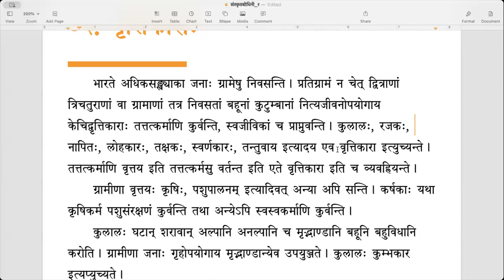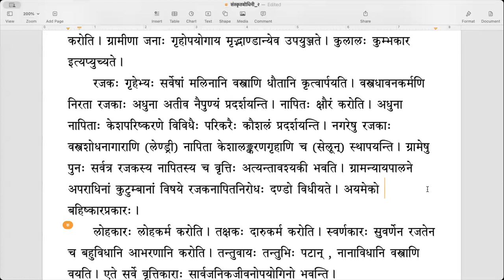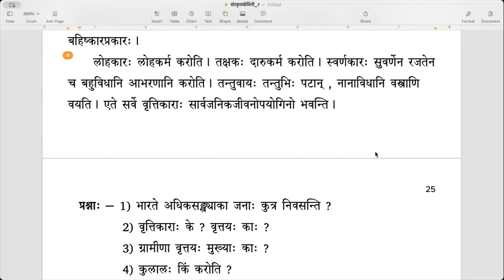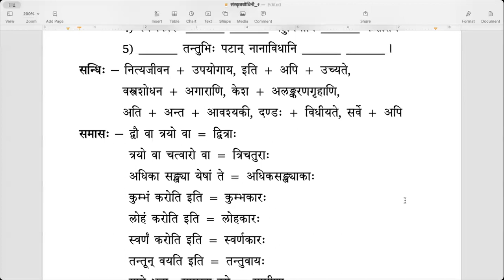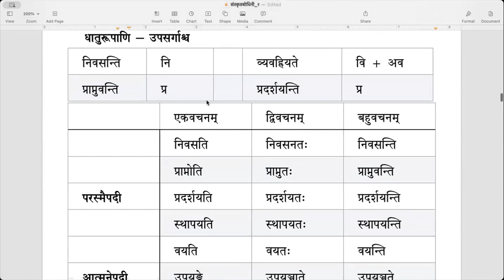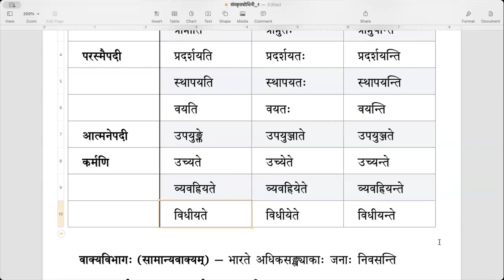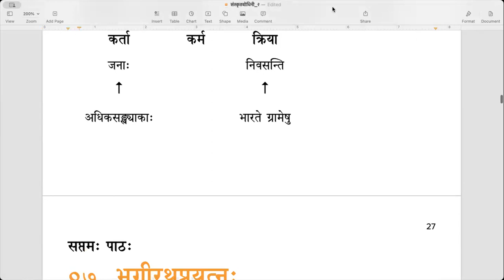संस्कृतबोधिनी २ - Lesson 6 (वृत्तिकाराः) (English)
पाठः ६ - वृत्तिकाराः